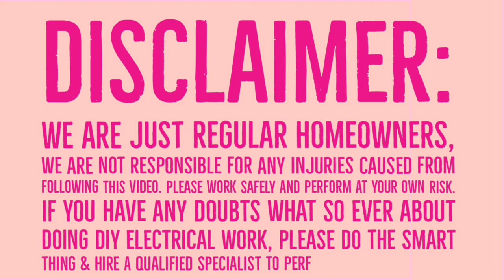How to Pull Out GE Stove Range Oven (scratch free floor!!) | by Real Regular Homeowners | June 2021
same as mine
square edge

If you like this video,please leave a comment or a like 👍❤
Click on the 🛎 to get notified to my new video uploads.

Rea